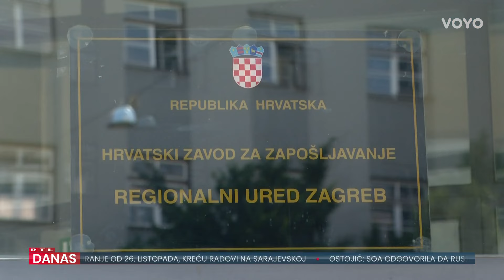Vlada smatra da naknade za mlade više nisu potrebne. Poduzetnica | RTL Danas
Nakon 10 godina ukida se olakšica koja je poticala poslodavce da zapošljavaju mlađe od 30 godina. U Vladi odustajanje od mjera uz koju se samo ove godine zaposlilo gotovo 200 tisuća pravdaju nikad manjim brojem nezaposlenih. Mjera koja je uvela stotine tisuća mladih na tržište rada, pa tako i 29-godišnjeg ekonomista Luku ide svome kraju. Dobio je ugovor na neodređeno. Prije četiri godine zaposlen je u IT tvrtki u ljudskim resursima. Više u prilogu Marka Šiklića...